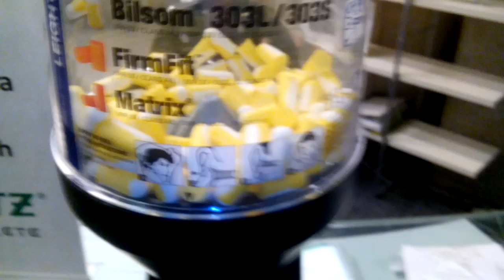W WA-WIE/PONOĆ JAK NA Z. MA BYĆ/ALE OPORY SĄ OGROMNE POŚRÓD DEWOCTWA STARYCH KRYŚ ZELEWSKIEGO!!